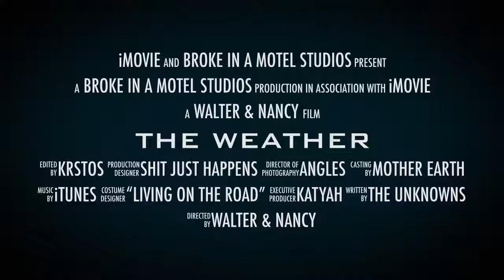THE WEATHER - with Walter & Nancy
Famous rapper PoonYoni guest stars with her side kick Flex Master Lingham, in this Riveting Journey through space and time. Allow yourself to be swept away into the smells, fears and feelings of being a gypsy on the road. With no where to go will these two make it to there next unknown destination. Find out Next Time!